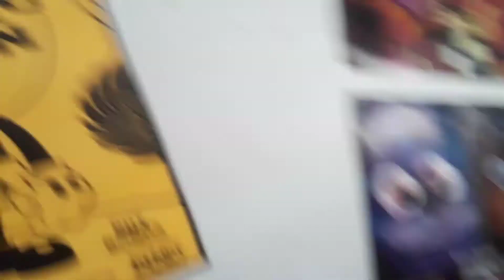Introducing the channel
This is the first video I ever made!! This video is going to show you how the channel's videos are going to work.